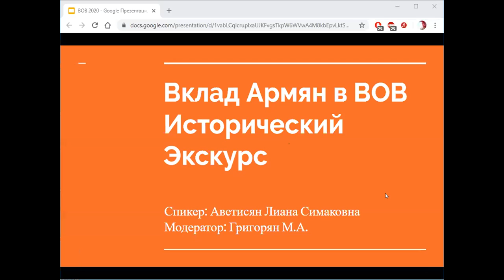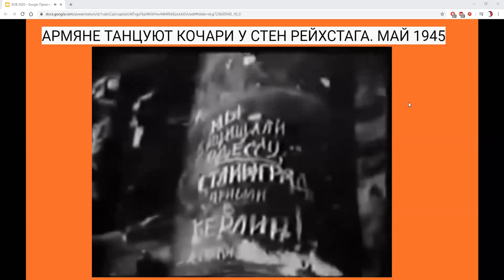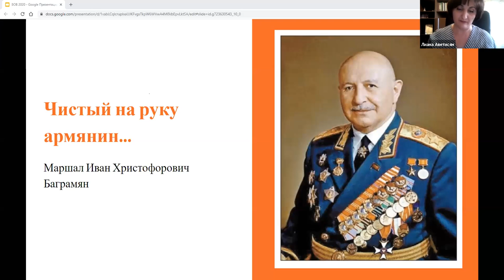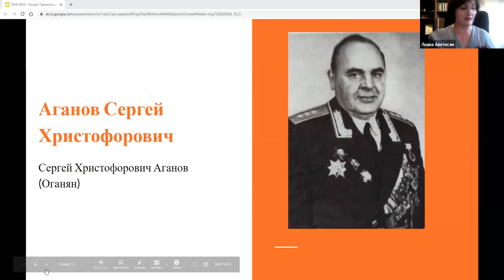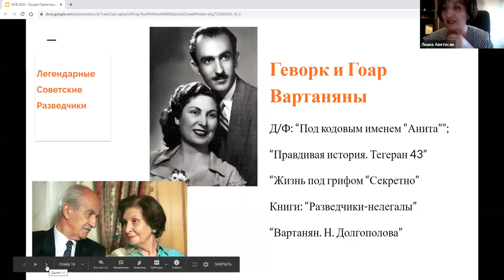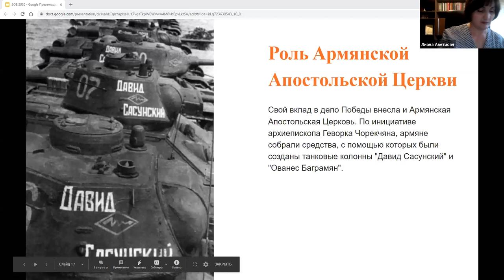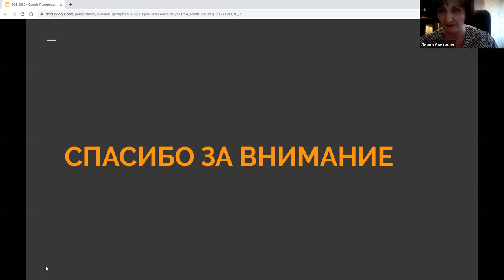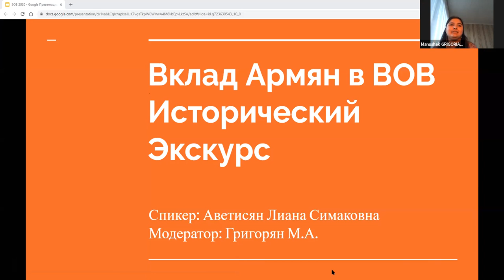Вклад армян в ВОВ. Исторический экскурс с Аветисян Л.С. "Ани-Армения"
Исторический экскурс с Аветисян Л.С.

У нас состоялась первая лекция из цикла, посвящённого
75-летию Победы. Вклад армян в ВОВ. Исторический экскурс. Благодарим нашего спикера Лиану Симаковну и всех присутствующих в трансляции.
Ждём Вас уже завтра в 20:00 на площадке Facebook. Тема лекции «Освобождение Шуши». Спикер - Багдасарян А.К.